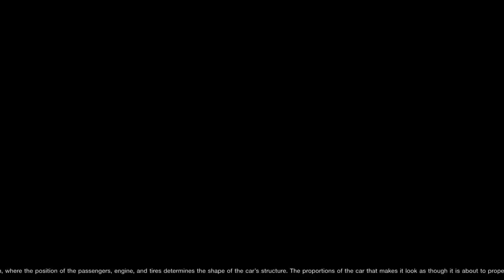Gran Turismo Sport Wallpaper Views 🎵 Instrumental